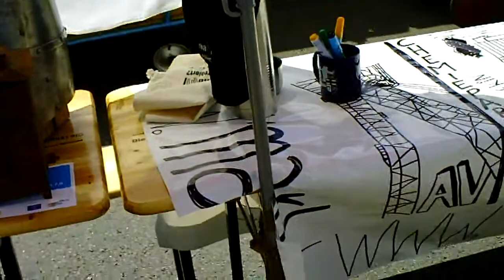A40 Ruhr 2010: Marl präsentiert sich auf der längsten Tafel der Welt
Zusammen mit tausenden Bürgern und Besuchern der Metropole Ruhr feiert die Stadt Marl am Sonntag, 18. Juli 2010, ein einmaliges Fest der Alltagskulturen: Im Rahmen des Kulturhauptstadtprojektes „Still-Leben auf der A 40" hat das Stadtmarketing in Kooperation mit Marler Vereinen ein attraktives und vielfältiges Programm auf die Beine gestellt, das die Hauptverkehrsader der Region, den Ruhrschnellweg (A 40), in eine Begegnungsstätte der Kulturen, Generationen und Nationen verwandelt.

Auf einer Strecke von fast 60 Kilometern entsteht für die Kulturhauptstadt Europas an diesem Tag von 11 bis 17 Uhr die längste Tafel der Welt mit insgesamt 20.000 Tischen. Die Stadt Marl trägt unter dem Motto „Ma(r)lerisches Still-Leben!" mit 15 Tischen im Block 75 an der Auffahrt Bochum-Zentrum (Kilometer 07.8) dazu bei, dass diese Tafel zu einer Bühne kultureller Vielfalt wird.

„Ich freue mich sehr, dass sich so viele Vereine an diesem umfangreichen Kulturprogramm beteiligt haben", so Bürgermeister Werner Arndt. „Diese Beteiligung zeigt einmal mehr, wie sehr Kultur in unserer Stadt gelebt wird."

In der Marler Zone musiziert das sinfonische Bläserensemble der „Kunst- und Musikliebhaber" (KuMuLi) unter anderem mit Alphörnern und Blechblasinstrumenten an den Tischen eins bis vier, während die Mitglieder vom „Atelier Ma(r)lkasten" interessierten Besuchern die verschiedensten Maltechniken vorführen, mit denen auf Papier, Karton und Leinwand Kunstwerke gestaltet werden (Tisch 5).

Seniorentheater und Tanzaufführungen

An Tisch Nummer Sechs führt die Gruppe des RUHR.2010-Projektes „AkzepTanz", das im Rahmen der Marler Local Heroes-Woche mit vier verschiedenen Gruppen im Theater Marl aufgetreten ist, den Tanz „Die Traube" auf, und Mitglieder des Marler Seniorentheaters spielen am Tisch Sieben Szenen ihrer Stücke vor und sind als „Walking Act" unterwegs.

Auch das Team vom Stadtmarketing hat sich für diesen Tag etwas Besonderes einfallen lassen und präsentiert sich am Tisch Acht von seiner kreativen Seite: Dank der künstlerischen Kreativität von Mitarbeiterin Iris Matheus zieren bekannte Symbole und Orte der Stadt Marl die Dienstbekleidung der Mitarbeiterinnen sowie auch Tischdecken und Sonnenschirme. Besucher erhalten ein Erinnerungsstück, das individuell bemalt werden kann. Der selbst kreierte „Kulturbeutel" kann für Sportschuhe, Schmutzwäsche, Wandertouren und viele andere Zwecke verwendet werden. Während der Malaktion können die Besucher viele interessante und nützliche Informationen über die Stadt Marl in Erfahrung bringen.

Rittertafel und "Magischer Zirkel"

An den Tischen Neun und Zehn erwartet die Besucher eine echte Rittertafel: Die Mitglieder des Marler Rollenspielvereins zeigen sich in blitzenden Rüstungen, schwarzem Leder und Ketten. Für die Kinder haben die freundlichen Rittersleute allerhand Aktionsspielzeug im Gepäck. „Abrakadabra" heißt das Zauberwort an Tisch 11: Der „Magische Zirkel" unterhält die Besucher mit Tischzauberei, während vierzig Musiker des Symphonieorchesters aus der ungarischen Kulturhauptstadt Pécs die Nationalhymnen der Kulturhauptstadtländer spielen. Außerdem werden die Musiker mit verschiedenen Stücken als Solisten, im Duett, als Quartett und Quintett brillieren (Tische 12 bis 15).